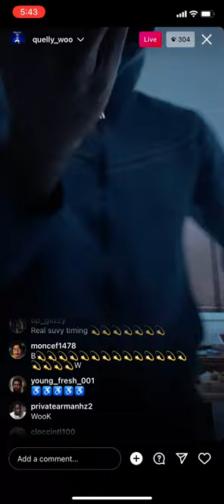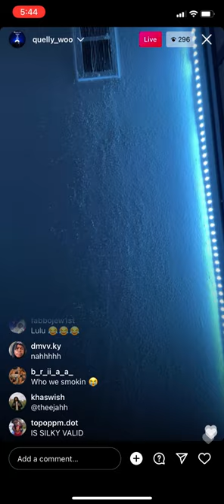Quelly Woo - Draft Day